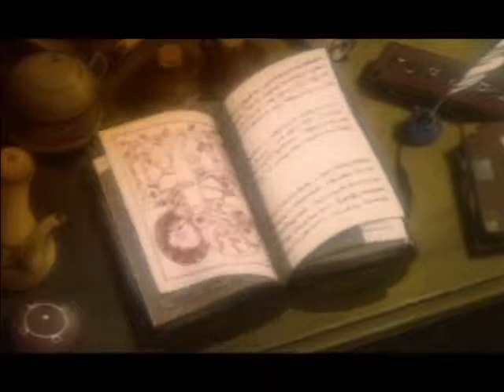Let's Play Wild Arms! 1: Rudy Roughknight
Welcome to Wild Arms!  Our story begins with Rudy, a young dream chaser in Surf Village who is in town right when a crisis arises.  Can he step in and save the day?